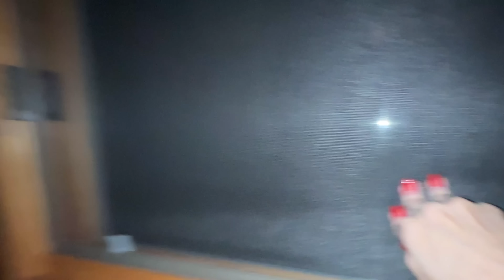UM ESTRANHO ASSUSTAD0R APARECEU NA CABANA !! Que TERROR - Olha só o que aconteceu +12 Bela Bagunça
UM ESTRANHO ASSUSTAD0R APARECEU NA CABANA !! *olha só o que aconteceu * +12